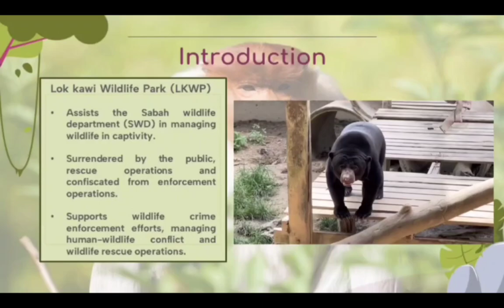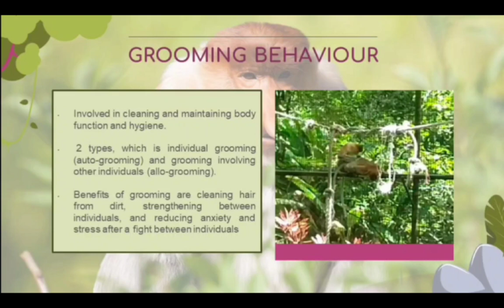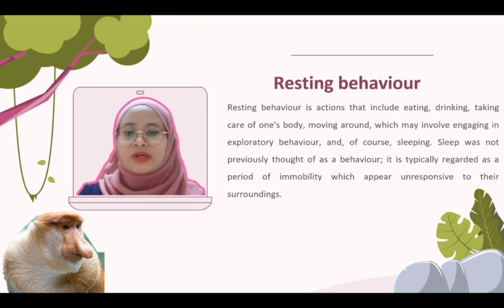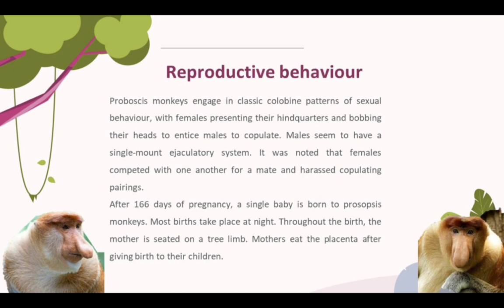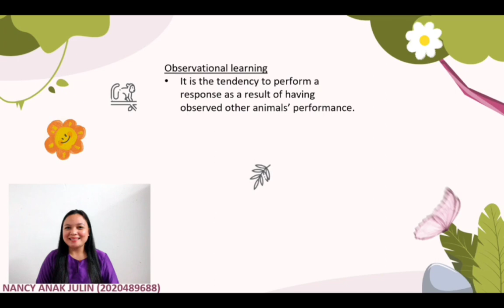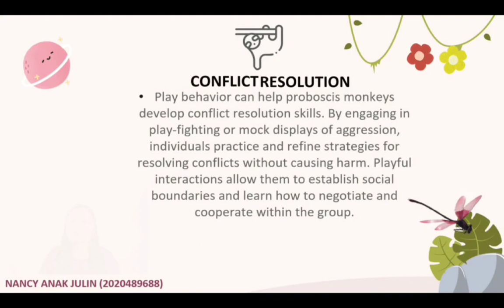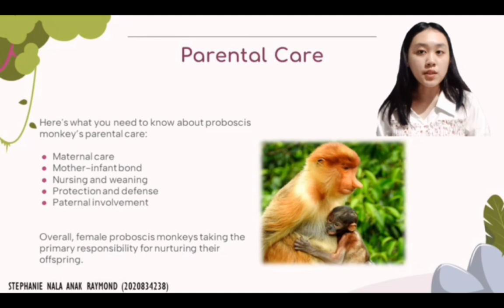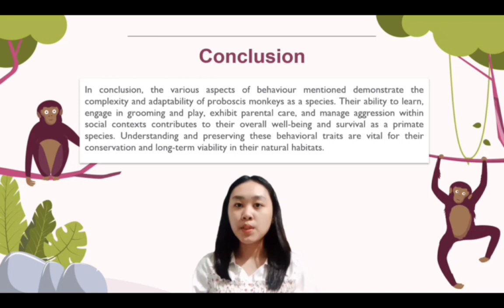BIO661: ANIMAL BEHAVIOUR (Proboscis monkey)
credit to

Rina
-Reproductive and Resting behaviour
-Video Editor

Habiwa
- Introduction and Grooming behaviour

Nancy
-Learning behaviour and  Playing behaviour

Stephanie
- Parental care and Conclusion

Song
Cr: Mikrokosmos-BTS Orchestra